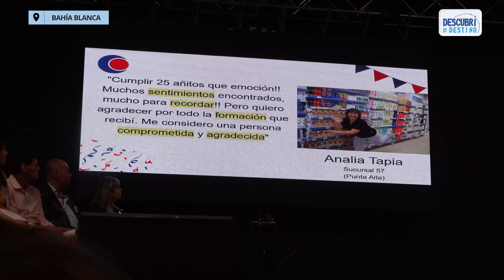Nuevo aniversario de la Cooperativa Obrera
La Coope cumplió 102 años y así fueron las celebraciones. A más de un centenar de la emblemática primer horneada de pan, hoy ya cuenta con 145 establecimientos en 6 provincias. En los festejos además de recordar con honor los inicios de esta empresa cooperativa, también se reconoció a las personas que cumplieron a lo largo del 2022, 25 años trabajando en La Coope. Asimismo se homenajeó a las personas que este año alcanzaron su jubilación en las diferentes áreas y sucursales de la Cooperativa Obrera.
¿Quiénes somos? Somos un medio de comunicación compuesto por un equipo de jóvenes profesionales que día a día generamos contenido de calidad para mostrar las bondades turísticas, emprendimientos gastronómicos, comercios locales y cultura regional de la Provincia de Neuquén y la Patagonia.